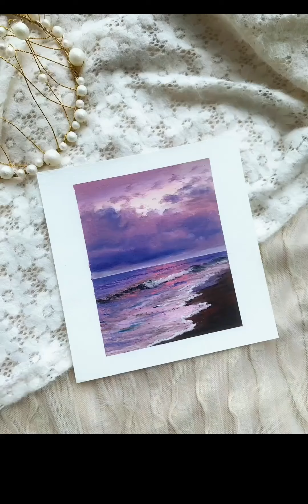紫色印象 视频教程来啦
大学生活碎片,原创,创意,手工,绘画,制作,教程,艺术,校园分享官第5期,绘画教程,紫色